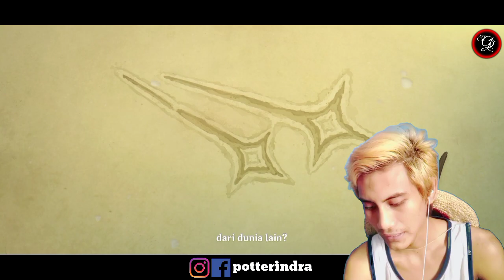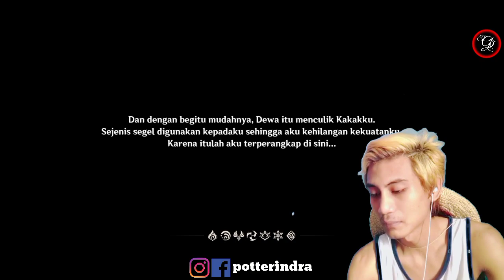Global ! Tes Redmi 9 - Genshin Impact - Review Game Rilis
Akhirnya game rilis global dari MiHoYo Limited yaitu Genshin Impact. Mantap gilak review di HP Redmi 9 RAM 4/64 apa yang akan terjadi ? kisah ini memang keren.

Record Games : AZ Screen Recorder
Camera : Asus Pro M1 3/32
Hp Record : Redmi 9 4/64
🥰ID Mobile Legends username : potterindra
🕹 1. Download Genshin Impact ! :
2. Total Kuota Hingga 6.65 giga
3. Info Games :